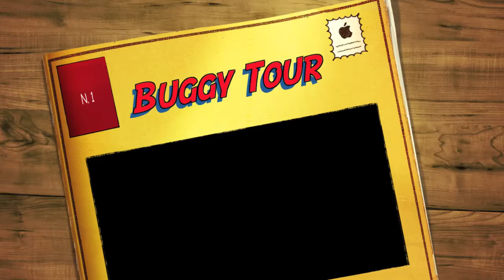Dune Buggy movie